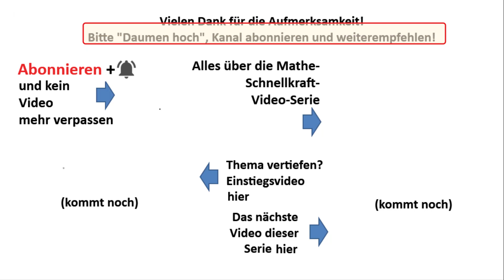Funktionen zuordnen: Ausgangsfunktion, 1. Ableitung, 2. Ableitung | Graphisches Ableiten |MST-Serie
Bei dieser Übungsaufgabe aus der Serie "Mathematisches Schnellkrafttraining" musst du deine Kenntnisse zum graphischen Ableiten anwenden... Hier hast du drei Funktionsgraphen gegeben und du sollst diese zuordnen: Welcher Graph gehört zu f, f' und f''' ?

Aufruf-ID: m13v0589
Auch gibt es eine umfangreiche *kostenlose Aufgabensammlung* mit allen Aufgaben aus der Abi-Video-Serie:

Unterstütze meinen Kanal und werde

:)   ein "Like"
8)  wenn Du meine Videos mit Mitschülern und Freunden teilst